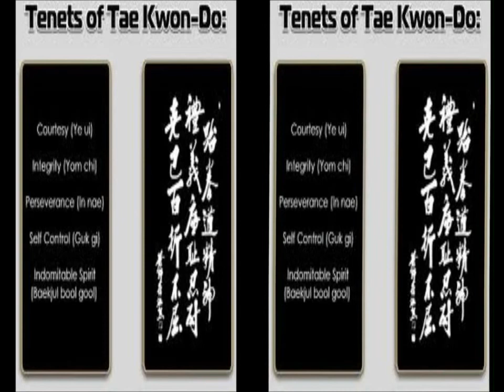General Choi Hong Hi great video for a great Men.